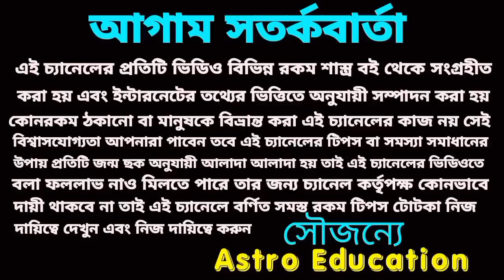শুভ রথযাত্রা এই সাতটি রাশির জগন্নাথ দেবের আশীর্বাদে জয়জয়কার!